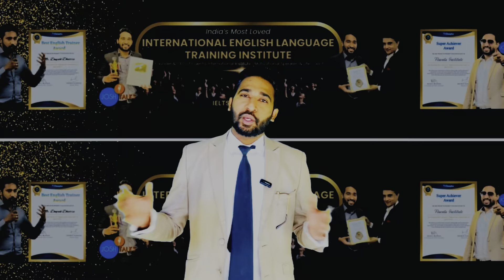आगे से ये गलती नहीं होनी चाहिए। | Learn Correct English Pronunciations | Mispronounced English Words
आगे से ये गलती नहीं होनी चाहिए। | Learn Correct English Pronunciations | Mispronounced Daily English Words |  Improve English Pronunciations | Learn English | Deepak Dharra | Dipak Dharra | Fluenta Institute

About This Video:
Inside this video, you will learn some English words that are commonly mispronounced by people.
इस वीडियो में आपको उन अंग्रेजी शब्दों का सही उच्चारण  (Pronunciation) सिखाया जाएगा जो लोग आमतौर पर गलत बोलते हैं। इन शब्दों के सही उच्चारण को सीखकर आपकी अंग्रेजी भाषा कौशल में सुधार होगा।

🔺SPOKEN ENGLISH Course Details:
     Conditions Apply
🔺About The Course:
     information
➡ Calling Support
➡ Doubt Sessions
➡ Fee :

OneTime payment : ₹
Instalments (2) : ₹